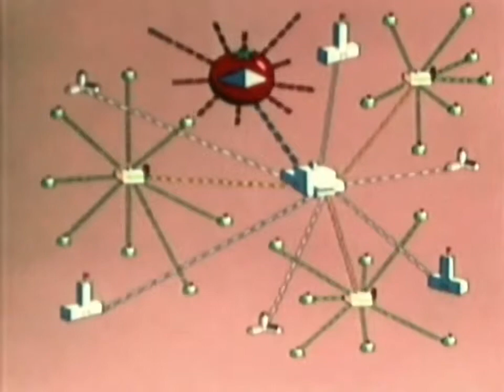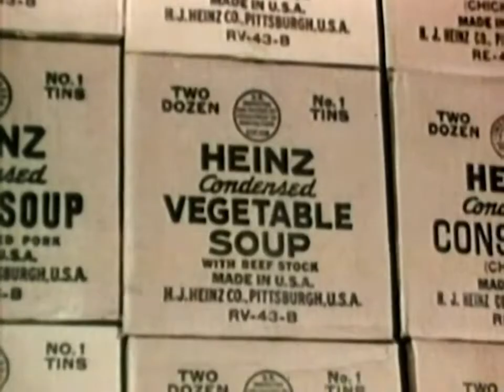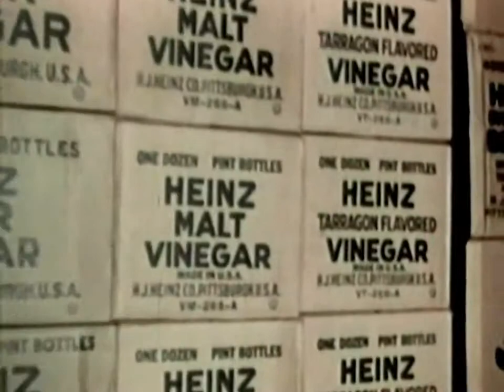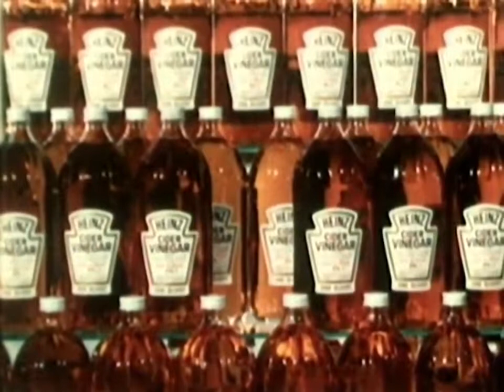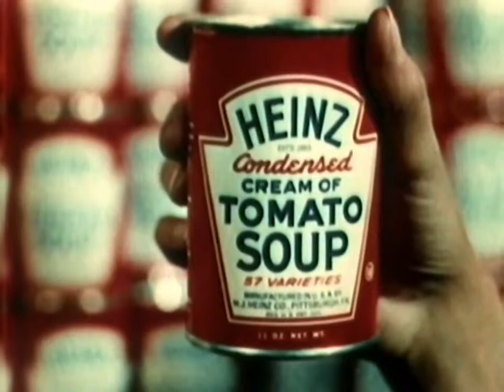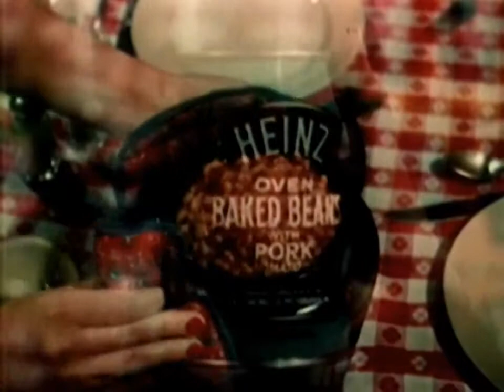Nuclear Effects Testing at White Sands - 1965 US Army Educational Documentary - WDTVLIVE42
Nuclear Effects Testing at White Sands - 1965 US Army Educational Documentary - WDTVLIVE42 Heinz, well known for their food products, takes us on a journey from the farm to the factory to show the various steps needed to get their finished products.

This film shows some of the missions, facilities and capabilities of nuclear effects branch at White Sands during the 1960's. Also examines studies conducted.

An overview of the element & metal Titanium, the ninth-most abundant element in the Earth's crust. Archival footage shows the history of Titanium mining and .

British Railways training / educational film from the 1950's that explains the role of railway flagmen and train safety considerations required when the rail.